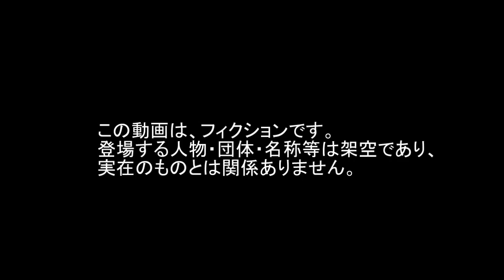Turn ターン Aircraft 飛行機 Flyby フライバイ Defending 防御 Circle サークル